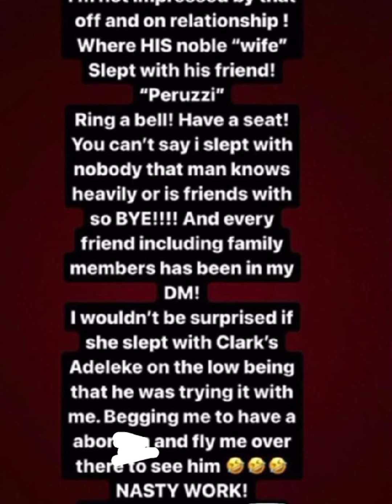Wæhala Oh!!! Update On Davido, Chioma And Anita As Anita Xpøses Davido The More.